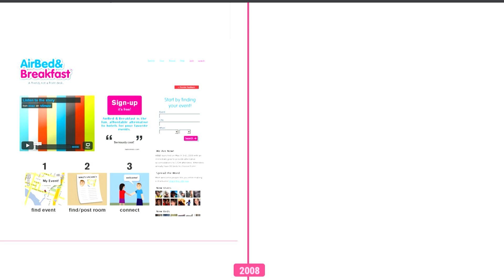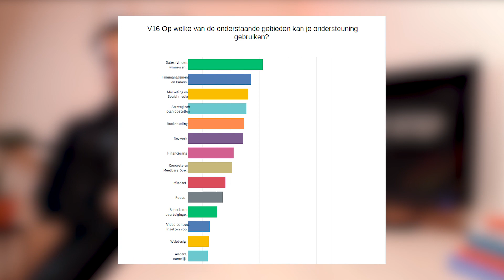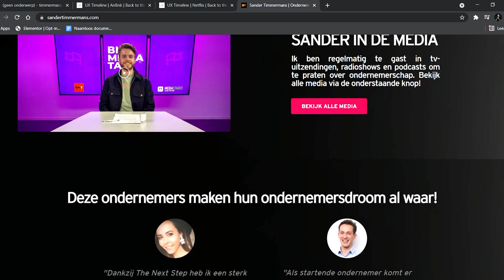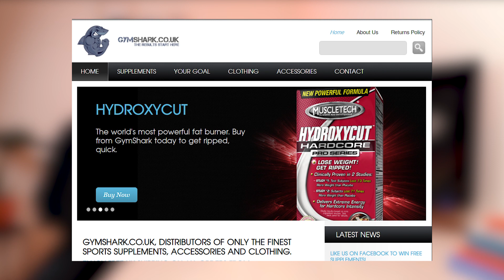Hoe Begin Je Een Eigen Bedrijf Zonder Geld?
▶Ontdek Gratis 'De 7 Bouwstenen voor het Succesvol Starten van je onderneming'◀

Hey, mijn naam is Sander Timmermans en ik help ondernemers bij het lanceren, groeien en opschalen van hun onderneming. In de afgelopen tien jaar werkte ik me van het mbo op naar een Master Business Law en was ik ondernemer in o.a. de muziekindustrie. Dit heeft geleid tot duizenden verkochte tickets, sold-out festivals en shows in binnen- en buitenland.

Sander